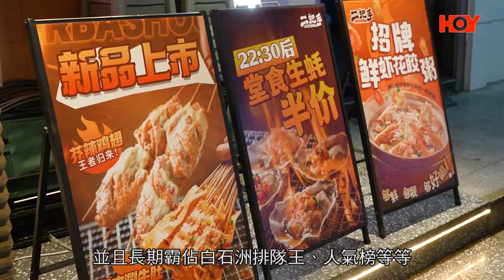真深好玩 ｜ EP3 PT2 ｜ 羅湖人氣串燒店 愛酒人士必去 烤生蠔 海苔烤鮮鰻｜ 深圳 ｜ 羅湖 國貿站 ｜ 二把手燒烤｜ 吃喝玩樂 ｜ 食買玩 ｜ HOY TV ｜ HOY 77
欣賞HOY TV更多精彩節目

《 真深好玩 》今集由孫慧雪帶大家遊走深圳，發掘深圳好去處，帶畀大家超多深圳食買玩攻略！！！
帶大家品嚐一間羅湖人氣串燒店，絕對係宵夜一個好選擇，如果你仲係喜愛飲酒之人，就絕對唔可以錯過，淨係一杯4L大缸精釀，再加各式各樣嘅串燒，就已經要嚟試吓啦！！

真深好玩
星期六晚9:00 ｜ HOY 77